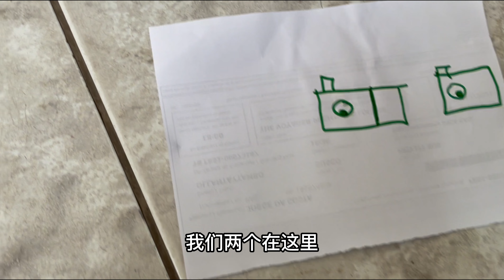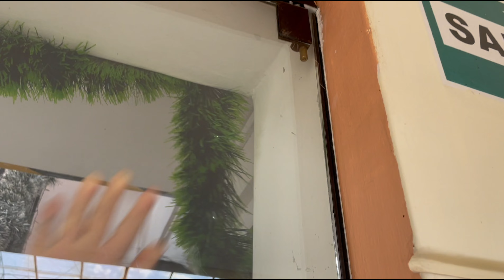小姐姐的重要运动相机在秘鲁库斯科失而复得，善良的人还是很多的Lucky to get mylost Action Camera back in Cusco Peru！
小姐姐的重要运动相机在秘鲁库斯科失而复得，善良的人还是很多的